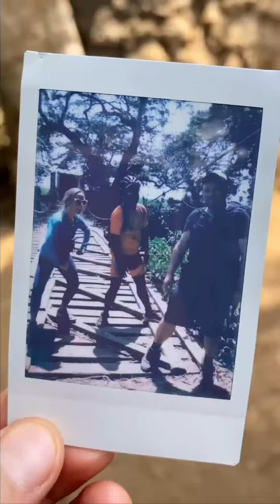Explore the beauty of sugarcane fields at TPC - Enjoy the scenic of Moshi countryside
Sign up for a great cycle ride from Moshi town to the beautiful sugarcane fields of Tanzania Plantation Company, the oldest sugar cane plantation in Tanzania. Witness the far-spread beauty as you cycle through the trails and end at the famous Planters Restaurant to enjoy some delicious local delicacies.